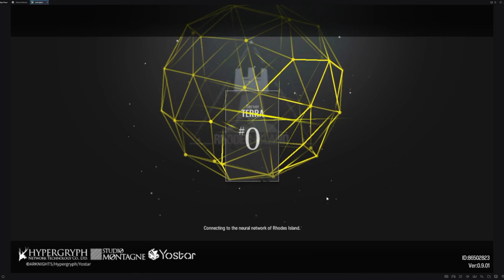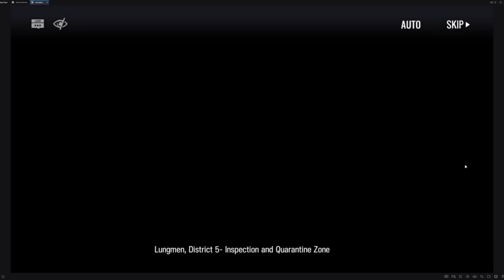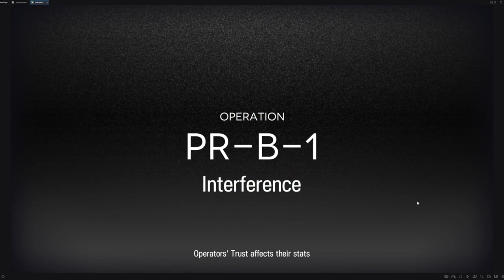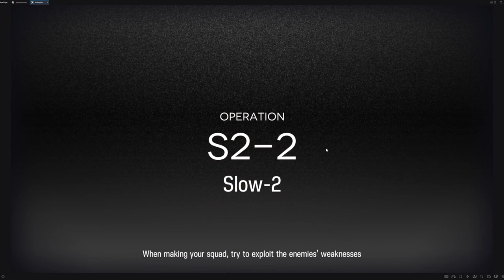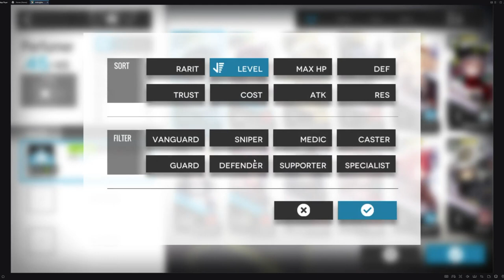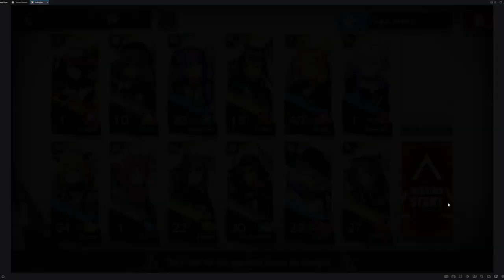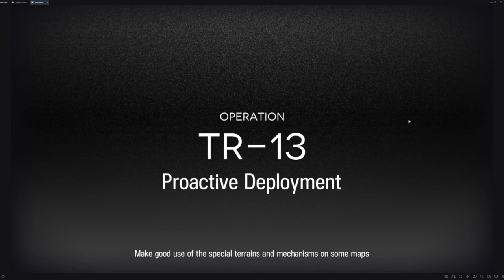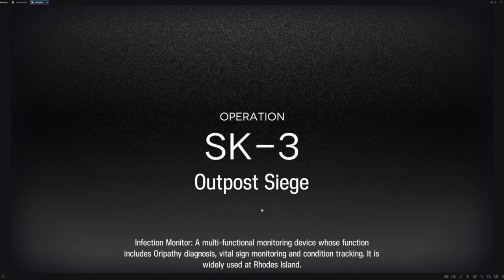[Arknights] [Voiceless] Treat-or-Tricking and Keep Building That Base! [Ep. 03]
Hi everyone! In this video, I will clear the half of Episode 2: Separated Hearts and more Code of Brawl Operations.

Timestamps:
00:00:00 Start
00:04:09 Operation CA-2: Prospecting Clearance
 - 00:04:50 Squad Configuration
 - 00:04:54 Commence Operation
00:11:59 Operation PR-B-1: Interference
 - 00:18:33 Squad Configuration
 - 00:18:36 Commence Operation
00:26:30 Operation TR-11: Tactical Blockage
 - 00:26:38 Pre-Operation Cutscene
 - 00:30:44 Commence Operation
00:33:18 Operation 2-1: To Lungmen
 - 00:33:32 Squad Configuration
 - 00:33:38 Commence Operation
 - 00:36:30 Post-Operation Cutscene
00:44:14 Operation S2-1: Slow-1
 - 00:47:25 Squad Configuration
 - 00:47:28 Commence Operation
00:55:57 Operation 1-10: Remnants
 - 00:56:01 Squad Configuration
 - 00:56:04 Commence Operation
01:23:47 Operation 2-2: War of Words
 - 01:23:52 Squad Configuration
 - 01:23:56 Pre-Operation Cutscene
 - 01:26:14 Commence Operation
 - 01:30:19 Post-Operation Cutscene
01:46:18 Operation S2-2: Slow-2
 - 01:46:28 Squad Configuration
 - 01:46:31 Commence Operation
01:49:30 Operation S2-3: Blockade-1
 - 01:49:32 Squad Configuration
 - 01:49:55 Commence Operation
01:53:26 Operation S2-4: Blockade-2
 - 01:57:07 Squad Configuration
 - 01:57:10 Commence Operation
02:01:16 Operation 2-3: Presumption of Innocence
 - 02:02:53 Pre-Operation Cutscene
 - 02:11:45 Squad Configuration
 - 02:11:47 Commence Operation
 - 02:15:23 Post-Operation Cutscene
02:18:26 Operation CB-2: 7:15P.M.
 - 02:19:05 Pre-Operation Cutscene
 - 02:25:11 Squad Configuration
 - 02:25:14 Commence Operation
 - 02:27:47 Post-Operation Cutscene
02:31:18 Operation CB-3: 7:22P.M.
 - 02:31:51 Squad Configuration
 - 02:31:54 Pre-Operation Cutscene
 - 02:35:29 Commence Operation
 - 02:39:38 Post-Operation Cutscene
02:45:34 Operation SK-2: Stronghold Siege
 - 02:53:31 Squad Configuration
 - 02:53:33 Commence Operation
03:06:45 Operation TR-12: Casters
03:07:33 Operation 2-4: Penguin Logistics
 - 03:08:12 Pre-Operation Cutscene
 - 03:11:58 Squad Configuration
 - 03:12:00 Commence Operation
 - 03:15:06 Post-Operation Cutscene
03:17:20 Operation S2-5: Caster-1
 - 03:19:14 Squad Configuration
 - 03:19:18 Commence Operation
03:23:24 Operation S2-6: Caster-2
 - 03:23:46 Squad Configuration
 - 03:23:49 Commence Operation
03:25:51 Operation S2-7: Caster-3
 - 03:25:53 Squad Configuration
 - 03:25:55 Commence Operation
03:27:58 Operation TR-13: Proactive Deployment
03:29:56 Operation 2-5: Falling Objects
 - 03:31:39 Squad Configuration
 - 03:31:41 Pre-Operation Cutscene
 - 03:33:31 Commence Operation
 - 03:37:54 Post-Operation Cutscene
03:39:43 Operation 2-6: Hold on Tight
 - 03:41:07 Squad Configuration
 - 03:41:09 Pre-Operation Cutscene
 - 03:42:18 Commence Operation
 - 03:46:05 Post-Operation Cutscene
03:47:17 Operation PR-A-1: Defense
 - 03:53:23 Squad Configuration
 - 03:53:25 Commence Operation
04:11:20 Operation LS-3: Forward Operations Drill
 - 04:11:24 Squad Configuration
 - 04:11:27 Commence Operation
04:17:10 Operation SK-3: Outpost Siege
 - 04:17:12 Squad Configuration
 - 04:17:14 Commence Operation